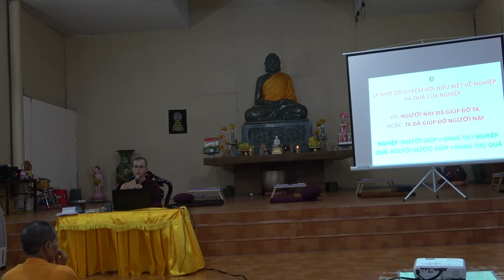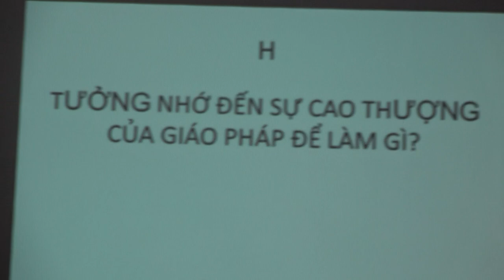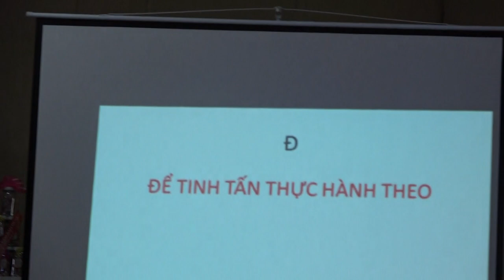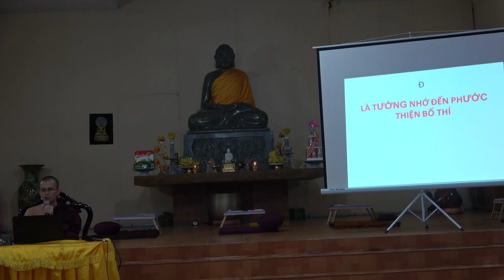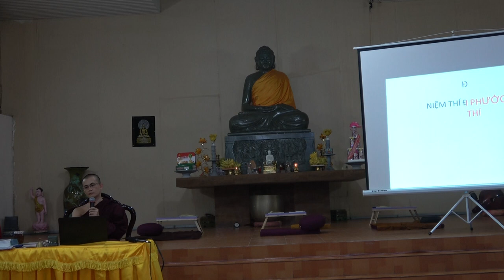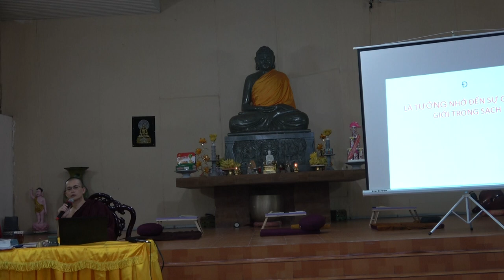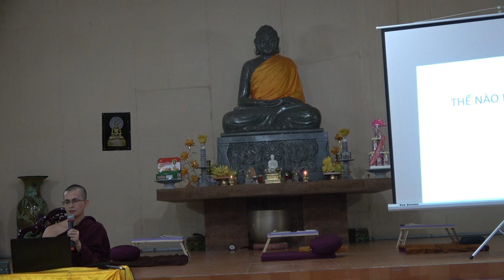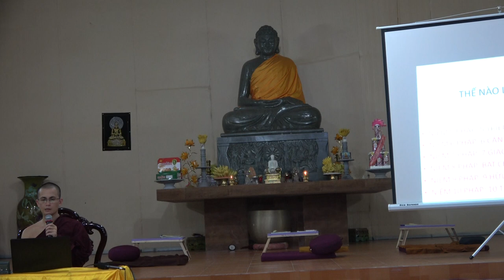Cuộc đời Đức Phật - Buổi 22: CHÁNH NIỆM (Phần 2) | Sư Thanh Minh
CHÁNH NIỆM (Phần 2) | ChùaPhúcMinhTháiBình | SưThanhMinh